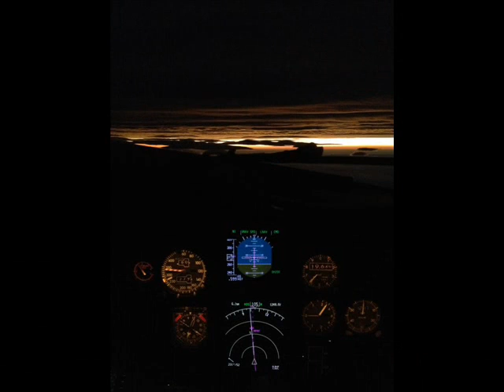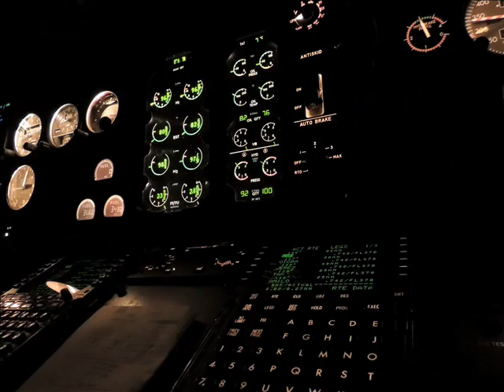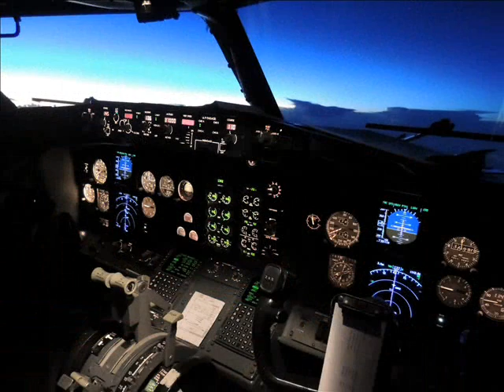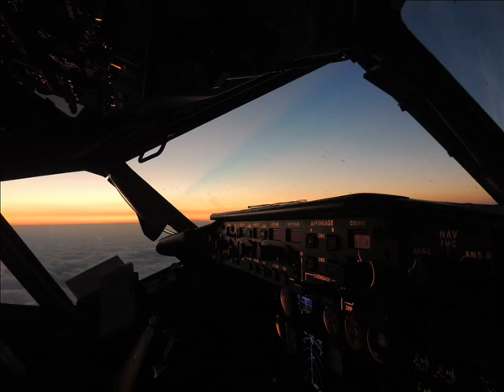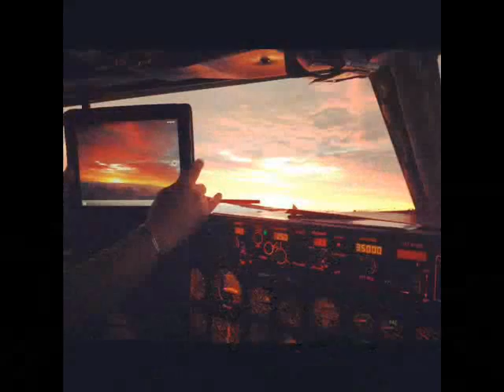Aviation Pictures!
Pictures taken by me, at a B737-300